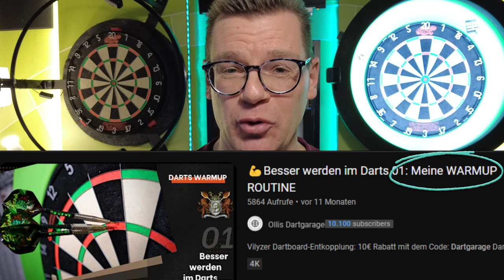Dartstraining: mach FEHLER! nur so wirst du besser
Es gibt keine Abkürzungen im Darts! Du musst raus aus der Komfortzone, um zu lernen und dich zu verbessern. Je Variantenreicher dein Training ist, desto eher kannst du davon auch in deinem Spiel profitieren.

15% Barrels & Shafts auf T-Shirts, Hoodies und mehr (bis Ende März 2024)
Code "Olli"
5€ oder 10% HOLY ENERGY, HYDRATION und EISTEE
Probiere alle Sorten aus & spare dabei mit dem
Code "Olli5" für 5€ Rabatt oder "Olli10" für 10% auf deinen Einkauf
10€ auf Entkopplungssystem DARTHERZ Vylizer
10% auf Triple 20 Dartsshoes
CODE ollisdartgarage10